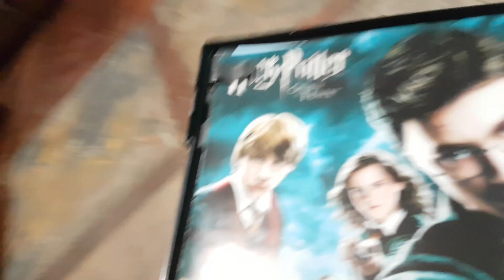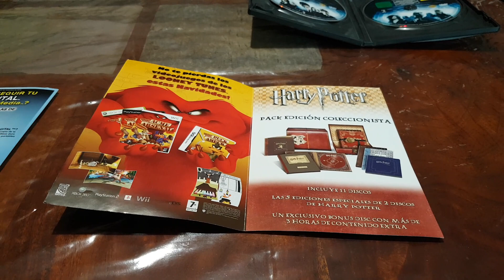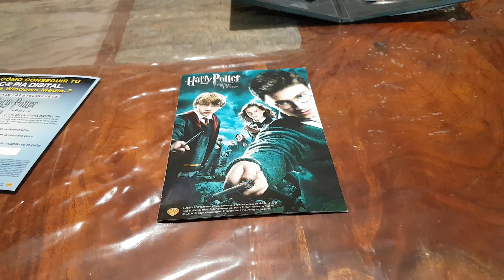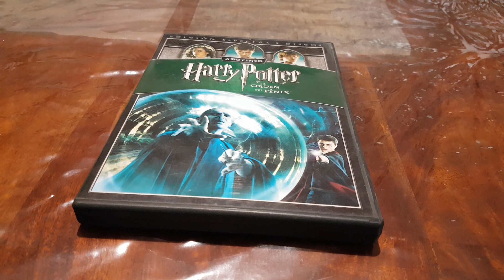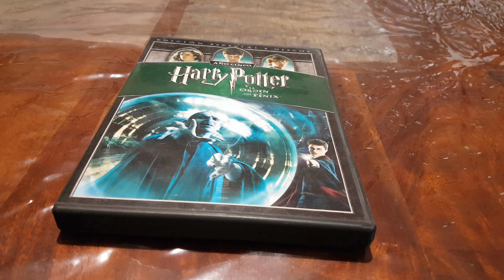Harry Potter Y La Orden Del Fénix Edición Especial 2 Discos Año 5 DVD Del Año 2008 Unboxing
2007 Harry Potter Y La Orden Del Fénix Edición Especial 2 Discos Año 5 DVD Del Año 2008 Unboxing.